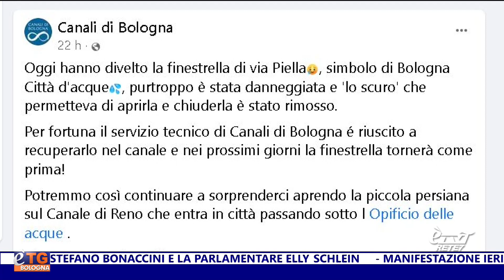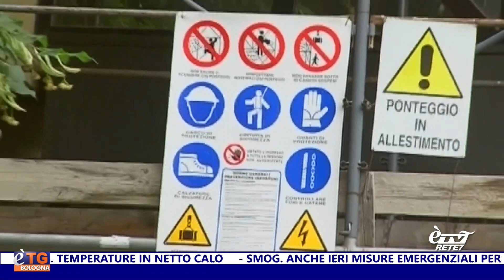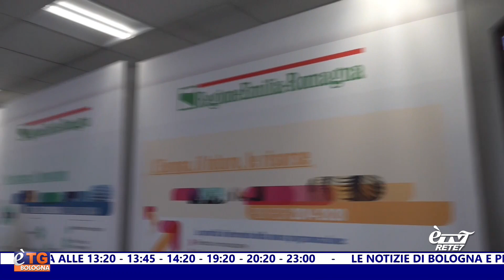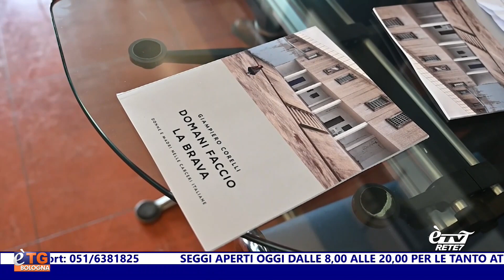eTG Giorno 26/02/2023